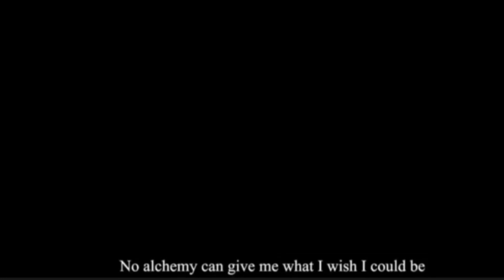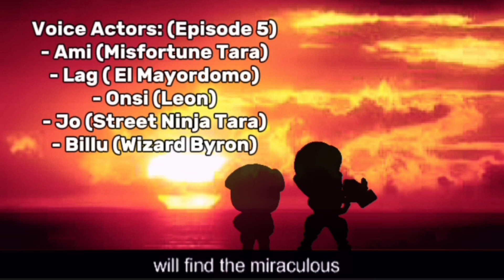[Voice Acting] Black Lily and Blue Lily | Brawl Stars Story Time | LB S1 EP5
Episode 5: "Black Lily and Blue Lily"
Lantern Brawl [ Season 1: Black Lily ]

TIMESTAMPS: (Also in Pinned Comment)
00:01 Recap (Episode 4)
00:36 Black Lily Opening
01:37 The Past (Continuation)
04:50 Wizard Byron's Laboratory, Present
05:47 From Where Everything Began
11:05 Black Lily Ending

Our channel is about Brawl Stars Stories and Series. We cover a lot of cool stuff like mystery, sci-fi, fantasy and many other genre fitting into a Lantern Brawl mega series.